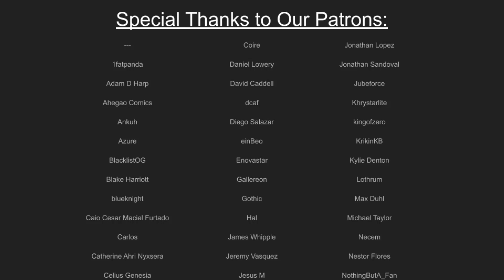[FGO] WANTED: Sigurd, Dragonslayer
We resume WANTED with the classic format, a limited (oh so limited) SSR, who also happens to be a Saber. And Single target. And good at his job. (His job is killing dragons). Anyway, we'll break down Sigurd, soon to be appearing in Lostbelt 2, and talk about his complex folklore and how he is NOT Siegfried (probably) and more, his Lore in Fate, and his general mechanics and how to use him to bully Liz. All this and even more inside, check out the video! It's a veritable STREAM of DESTRUCTION.